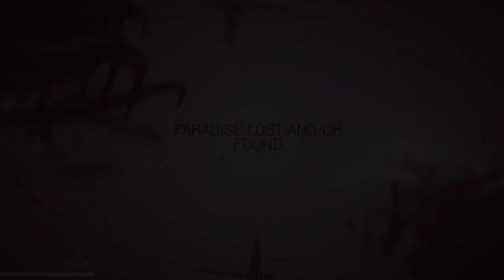Paradise Lost and/or Found